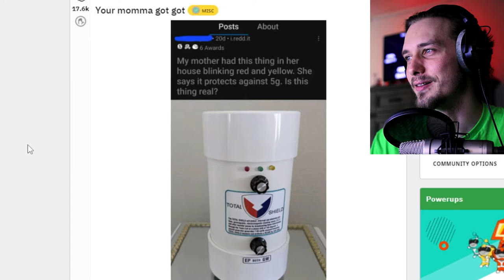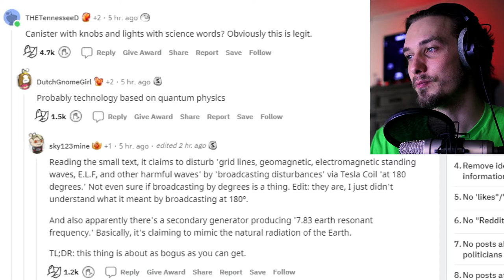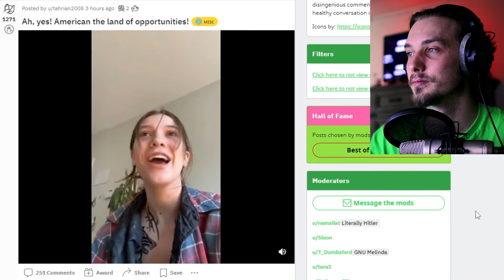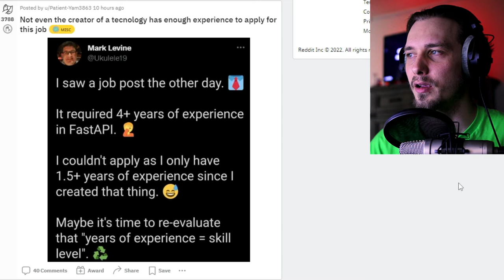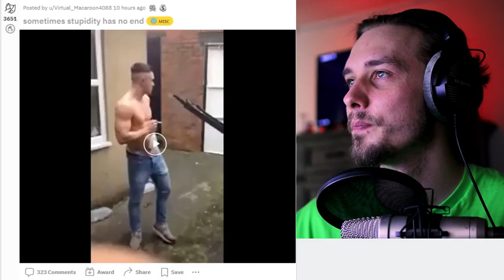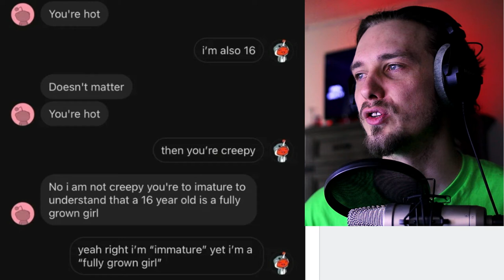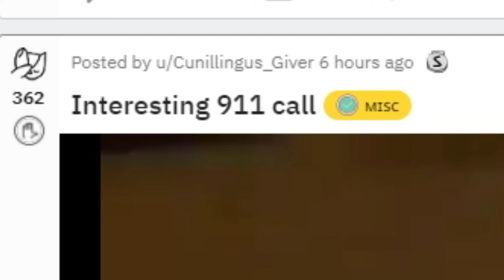She put her POOP in her BFs KITTY LITTER box... | r/facepalm Reddit Reaction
I officially joined Reddit, and I was NOT disappointed at ALL! I scrolled through a subreddit called r/facepalm and it was absolutely worthwhile LOL. To say the least, I am definitely happy to be on Reddit now and I hope those of you who also have Reddit accounts will catch me up to speed with that crazy amazing palace of Glory.

Edited By: @TaylorKromOFFICIAL